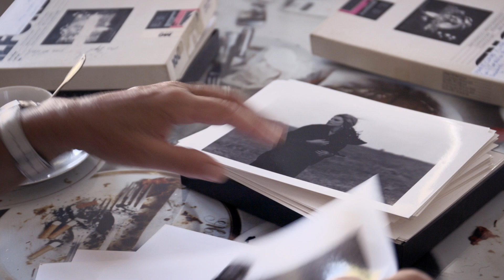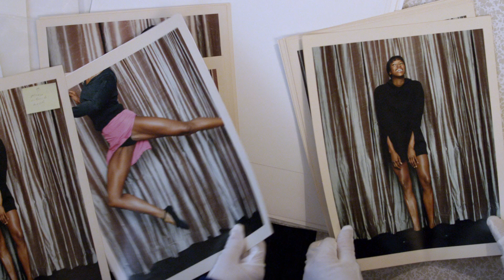Trailer ELFIE SEMOTAN, PHOTOGRAPHER - Joerg Burger /// 2019 /// Dokumentarfilm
Joerg Burgers Dokumentarfilm ist das Porträt der international bekannten österreichischen Fotografin Elfie Semotan. In New York und Wien lebend, arbeitet sie seit mehr als fünf Jahrzehnten erfolgreich an der Schnittstelle von Kunst-, Mode- und Werbefotografie und blickt auf eine beeindruckende Karriere zwischen Europa und den USA zurück. Viele ihrer raffinierten visuellen Arrangements sind legendär geworden. Ihr Werk ist geprägt von ihrer starken Persönlichkeit

und dem kontinuierlichen Widerstand gegen den Mainstream. Die nach wie vor schaffensfreudige Elfie Semotan gibt Einblick in ihre Arbeit und ihr Leben, und es wird auch deutlich, wie sehr die Stadt New York ihre Karriere und ihr Werk beeinflusst hat.

„Wie jeder wahre Künstler kann Elfie Semotan nur sie selbst sein, in ihrem Sinne, auf ihr Risiko.“ HELMUT LANG

MIT: Elfie Semotan, Cordula Reyer, Joan Semmel, Ernie Mangold, u.v.m.